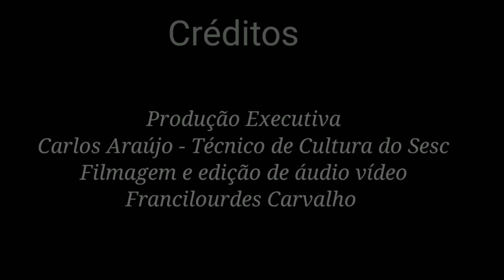Sesc Musicar Virtual apresenta "Coreto, um sonho realizado"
“Coreto, um sonho realizado” é um maxixe que nos remete ao passado, aos tempos em que os coretos das cidades brasileiras eram utilizados como palcos para diversos grupos musicais e artísticos.  Coreto, Um Sonho Realizado, foi inspirada no coreto da praça Rui Barbosa e tocada pela primeira vez em 1985 na inauguração do mesmo na cidade de Leme São Paulo.
Neste vídeo, os instrutores do Sesc Musicar Valberlino Santos Gomes e Átila Martins apresentam esta bela obra do compositor, maestro e então saxofonista Harry Bacciotti.
Valberlino Gomes é instrutor da turma de trompa do Sesc Musicar e trompista. Cabo, atua como músico da banda da Polícia Militar do Maranhão e é formado em Música Licenciatura pela Universidade Federal do Maranhão.

Átila Pereira Martins é instrutor de violão do Sesc Musicar, técnico em violão pela Escola de Música do Estado do Maranhão, licenciado em Música pela Universidade Federal do Maranhão  e especialista em Educação Musical pela Claretiano Centro Universidade. Atuou como violonista da Orquestra Maranhense de Violões e em diversos grupos locais.

O Projeto Sesc Musicar Virtual propõe apresentar vídeos didáticos para os diversos públicos com a produção dos instrutores de música do Sesc Ma. O cenário atual tem impactado a produção artística e afetado de forma relevante os projetos que envolvem a música. Em consequência da pandemia, o projeto Sesc Musicar que atende aproximadamente 200 crianças e adolescentes, teve suas atividades interrompidas. É neste contexto que a equipe de instrutores juntamente com o técnico de música apresentam este trabalho artístico musical como forma de amenizar o periodo de isolamento.

Créditos
Produção Executiva: Carlos Araújo - Técnico de Cultura do Sesc Ma;
Edição de áudio e vídeo: Francilourdes Carvalho;
Trompa: Valberlino Gomes;
Violão: Átila Martins;
Classificação: Livre.